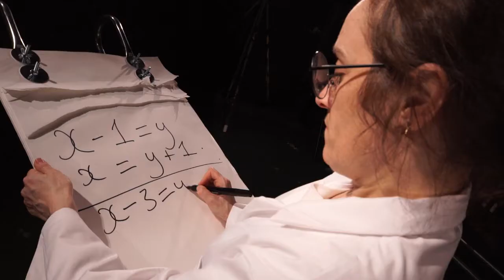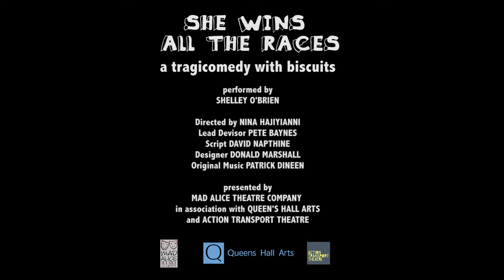SHE WINS ALL THE RACES theatre trailer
Mad Alice Theatre, Action Transport and Queen's Hall Arts present
SHE WINS ALL THE RACES

‘She Wins All the Races’- A tragicomedy with Biscuits

Set in the 1970’s this brand new show is about an intelligent, happy little girl Belinda, who loves life, her two brothers and stealing The Priest’s biscuits with her best friend Angela. But her brothers are not walking properly and when she opens ‘the drawer she must never open’ her world is cataclysmically blown apart…..

‘She Wins All TheRaces’ is a dynamic, fun, heartening one-woman show about a little girl growing up with the certainty of loss. It is a celebration of the courage and resilience of the human spirit, with quirky, physical storytelling and a little bit of Abba!

Performed by Shelley O’Brien
Director Nina Hajiyianni
Lead Devisor Pete Baynes
Script David Napthine
Designer Donald Marshall
Original Music Patrick Dineen

SUPPORTED WITH PUBLIC FUNDING FROM THE ARTS COUNCIL